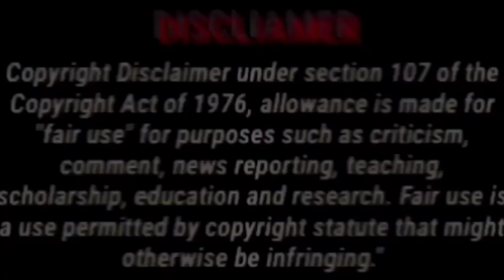dance plus troll|mumaith fight with omkar troll